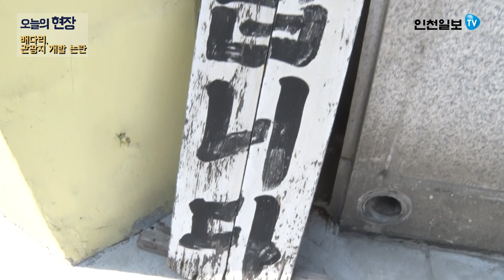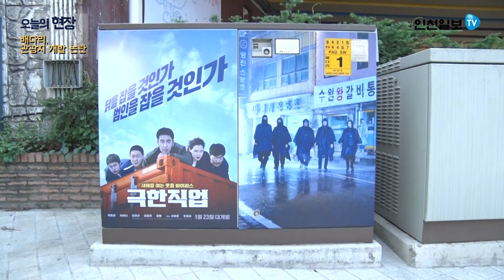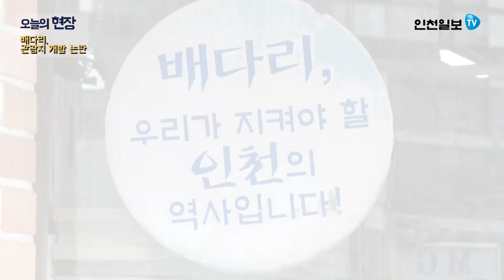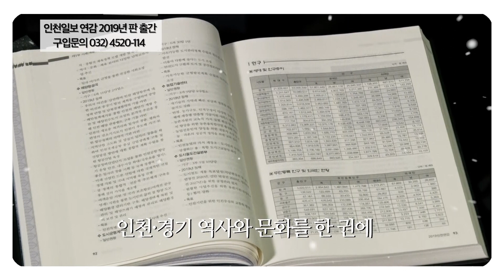[오늘의 현장]배다리 관광지 개발을 둘러싼 주민 지자체 갈등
인천 동구가 영화 '극한직업', 드라마 '도깨비' 촬영지로도 잘 알려진 배다리를 관광지로 개발하겠다고 밝혀 주민들이 반발하고 나섰습니다.

배다리 개발을 둘러싼 주민과 지자체의 갈등이 불거지고 있습니다.